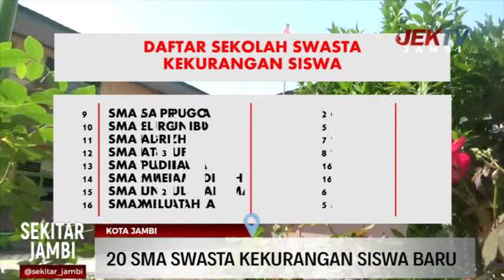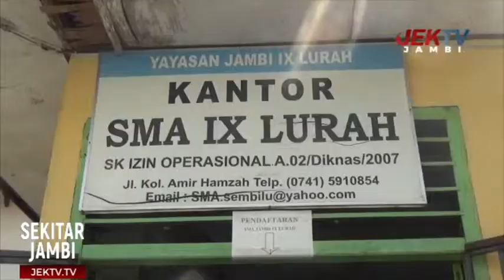20 SMA SWASTA KEKURANGAN SISWA BARU